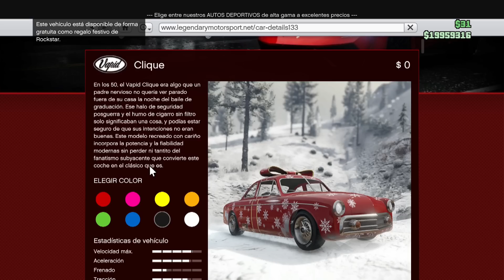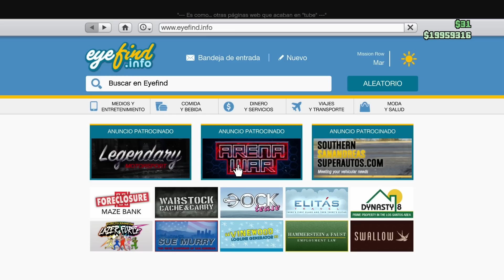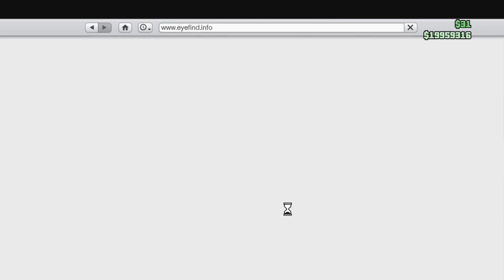GTA 5 ONLINE - FELIZ NAVIDAD / REGALOS / EVENTAZO!! (Platicando)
Dos excelentes semanas para GTA 5 Online, con los regalos y eventos esta para disfrutar la estancia en los Santos, asi que para todos los nuevos y veteranos aprovechen las bonificaciones activas que están bien chidas ;)